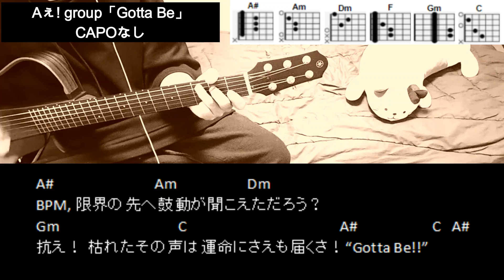Aぇ! group「Gotta Be」ギターコード【弾き語りサビ練習用/歌詞】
Aぇ! group「Gotta Be」
CAPOなし